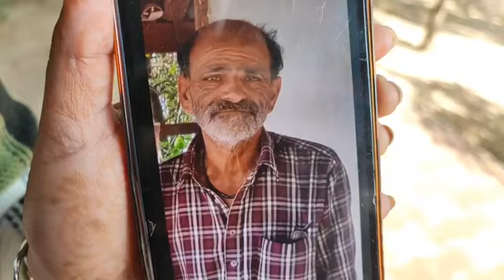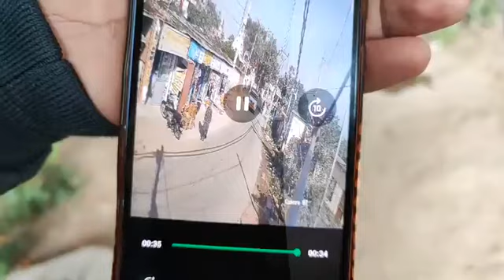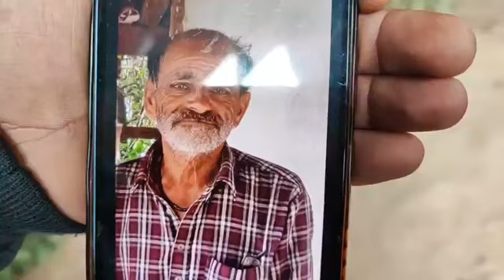Missing! 62 years old Man, namely Bansi Lal missing from his home